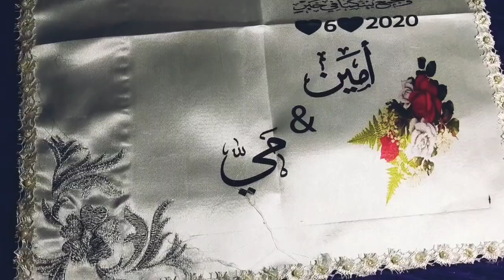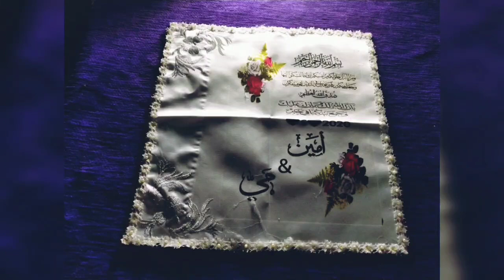طوق ومنديل كتب الكتاب⁦❤️⁩🌹🌹